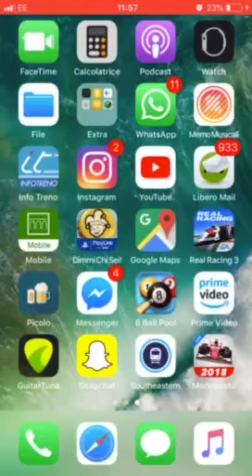Monoposto 2018 part 1